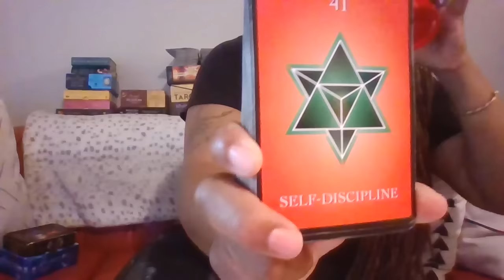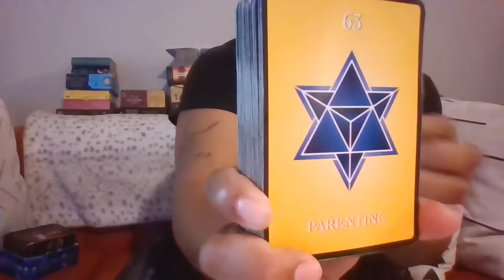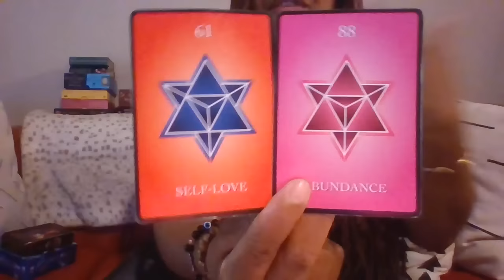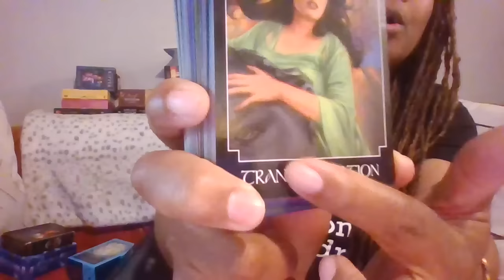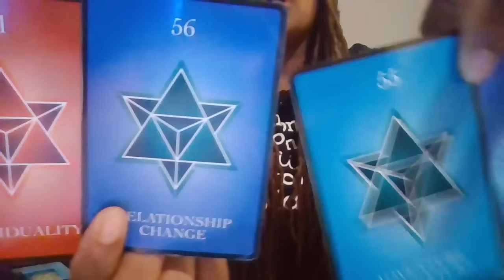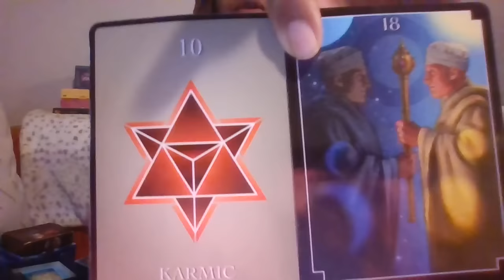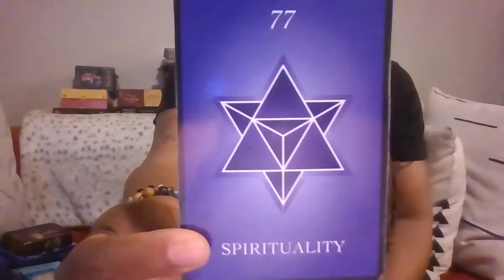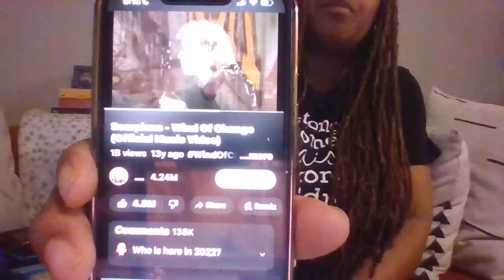SCORPIO You're Extremely powerful especially spiritually! What a time to be alive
I had to edit the video because a portion of it the sound was janky-